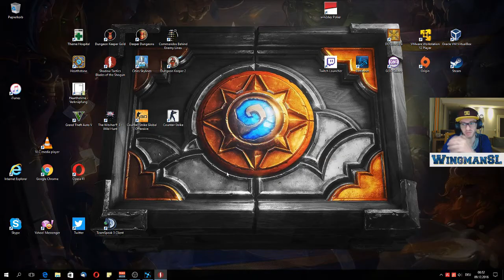Let's Play || Shadow Tactics 026 - Mission 08 Attack on Kanazawa (Vor den Toren angekommen)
Wir haben das neue Shadow Tactics - Blades of the Shogun gespielt in diesem Let's Play. Es ist ein Echtzeittaktikspiel wie Commandos, aber irgendwie frischer und im alten Japan.

Mission 08 - Attack on Kanazawa
Wir haben es bis vor die Tore der Stadt in diesem Video geschafft. Den letzten Offizier haben wir dann mit Haiato von hinten dann auch noch geschafft. Wir sind aber mit beiden Gruppen immer noch getrennt und müssen nun rauf auf die Mauer.
Ab dem nächsten Video müssen wir dann eindringen in die Stadt.

Man kann das Spiel bei Amazon auch schon vorbestellen:
oder auch bei Steam, GOG und anderen Plattformen.

Es erscheint ab 06.Dezemeber.2016 im Handel.

Danke!